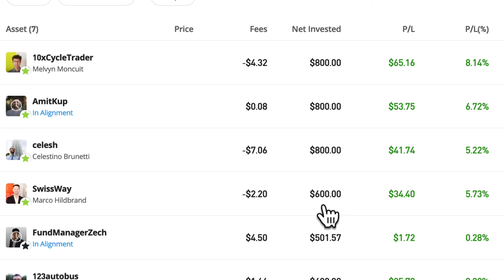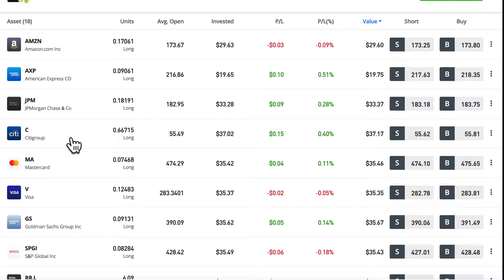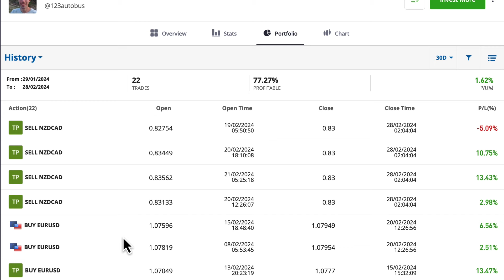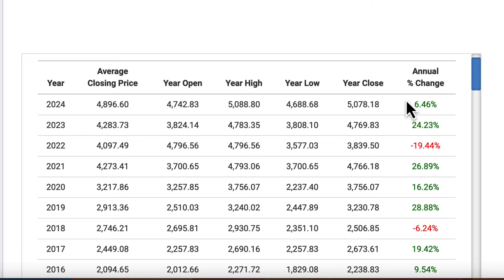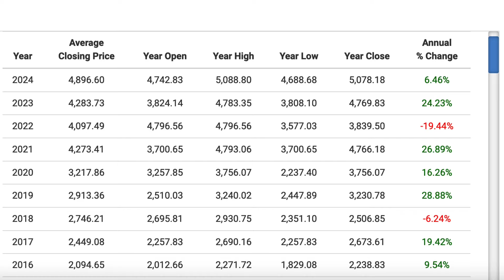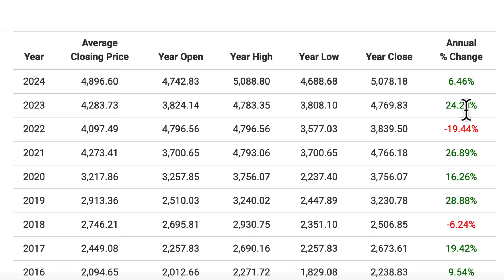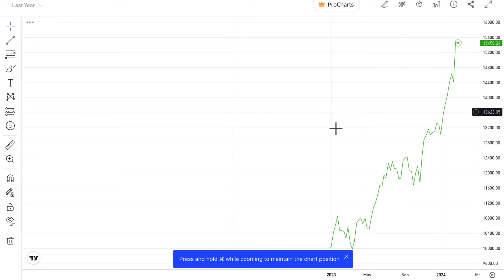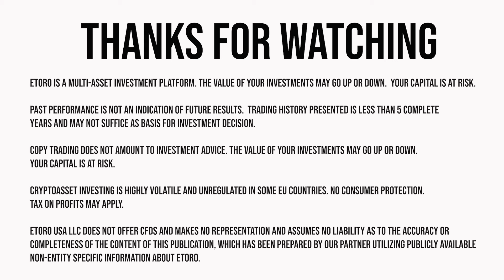Etoro - Copy Trading Update - 28/Feb/2024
All trading involves risk. Only risk capital you’re prepared to lose.Past performance is not an indication of future results.

Copy Trading has been going well again, and I've copied another trader who was one of the viewer suggestions, so thanks all for your feedback and keeping your eyes open!

He seems to be doing well, although who knows what the future will bring! But I'm giving him a try as a trader and hopefully things will go well. I take a look at his profile, statistics, risk score, and what sort of assets he trades.

I also talk about his correlation to the s&p500, and show where I've gathered information about historic S&P yearly results and where he diverges from them (positively)